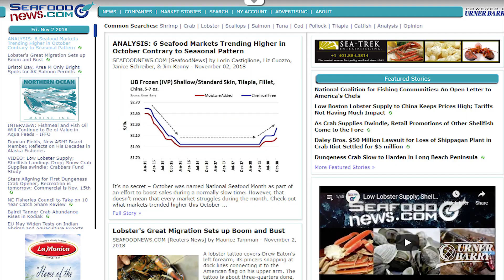Lobster Vision System; Turkey Retail Analysis